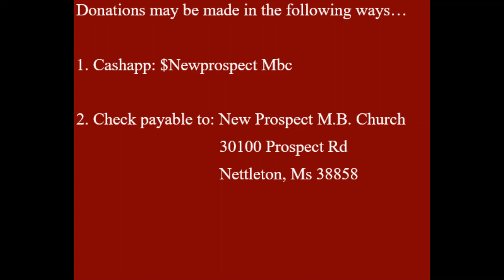New Prospect M. B. Church 1/10/2021